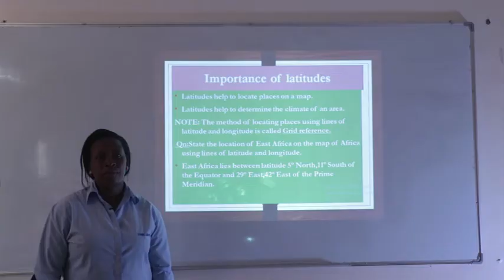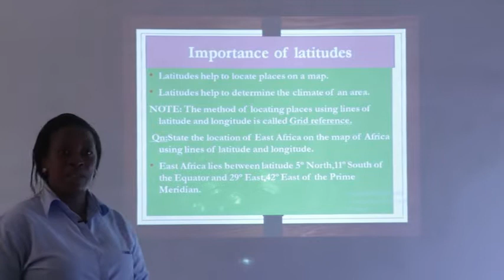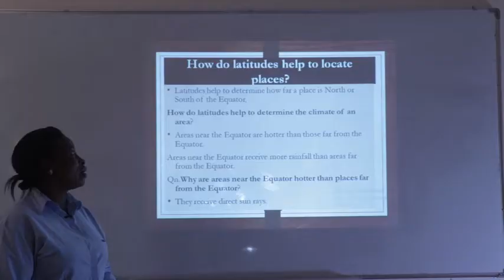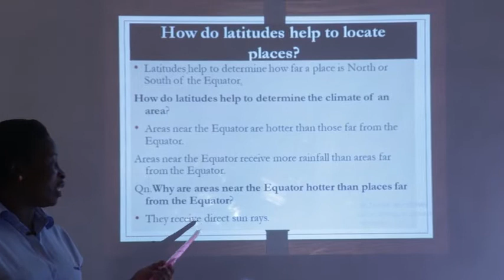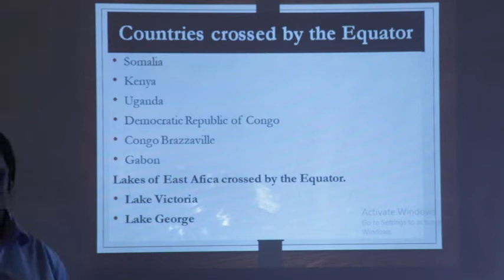Importance of Latitudes Social Studiea P6 Lesson by Tr Eugene .GES ONLINE SCHOOL